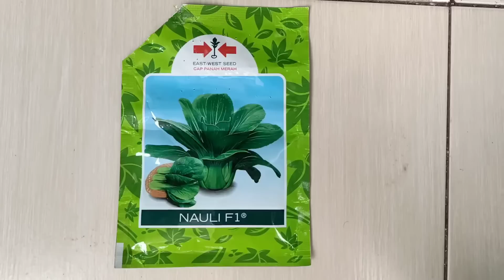Cara semai benih sayuran dengan sistem hidroponik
OA green
Cara semai benih tanaman sayuran dengan sistem hidroponik.

Dalam pertanaman dengan sistem hidroponik, media semai atau media tanam  yang digunakan adalah rockwool yaitu bahan seperti busa yang terbuat dari bebatuan pegunungan, berbeda dengan pertanaman konvensional yang umumnya menggunakan tanah sebagai media tanam.
Contoh tutorial cara semai 3 jenis tanaman sayuran dengan menggunkan sistem pertanaman hidroponik secara lengkap tergambar dalam video ini, mudah-mudahan bermanfaat untuk kita semua, aminn..